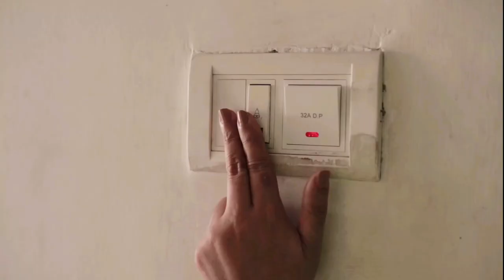TURNING POINT | New Malayalam Movie Trailer | Shaiju.N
SCRIPT EDITING DIRECTION :  SHAIJU.N

      PRODUCER
 HARIKUMAR K.G ( BHARATH MURALI BROTHER)
EXICUTIVE PRODUCER
     AVINASH GIRIJA

        D.O.P
PREM ANCHAL

     LYRICS                  PRAMODPAYYANNUR . JOYTHAMALAM

      SINGER
 MATHAYI SUNIL
      VISWAJITH

         MUSIC
      VISWAJITH

            ACTORES

           RAJESH SHARMA
 .      P. J UNNIKRISHNAN
              SHAIJU.N
               VIJAYAKUMARI
               DEEPA VINODH.
                SUNIETH SAM.
               SUJAI D.VYASAN
                 RAKHI JEORGE
                 VANITHA ARUN   വാര്‍ത്തകളിലെ സത്യങ്ങള്‍ തേടി ടേണിങ് പോയിന്റ് 06 May 2022, 03:58 PM IST Turning Point സമൂഹമാധ്യമങ്ങളില്‍ പ്രചരിക്കുന്ന വാര്‍ത്തകള്‍ എങ്ങനെ വ്യക്തിജീ...

EXACTRA.